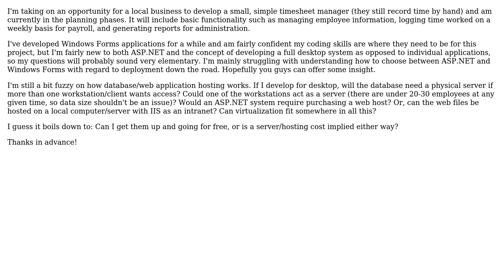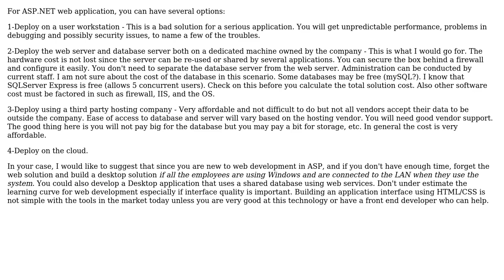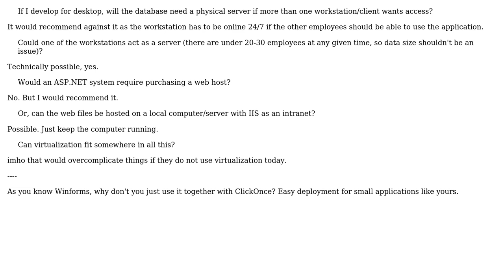Software Engineering: Web App vs. Desktop App Regarding Deployment (2 Solutions!!)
Software Engineering: Web App vs. Desktop App Regarding Deployment

With thanks & praise to God, and with thanks to the many people who have made this project possible! | Content (except music & images) licensed under CC BY-SA | Music | Images & others | With thanks to user Tyler Daniels user NoChance user jgauffin and the Stack Exchange Network Trademarks are property of their respective owners. You are responsible for your own actions.